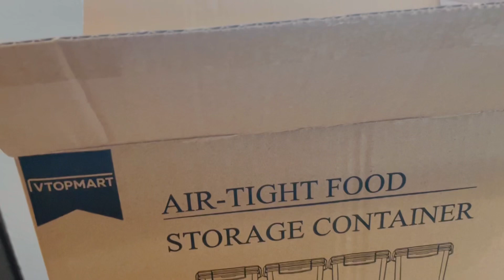Pantry cabinet organizing with airtight containers